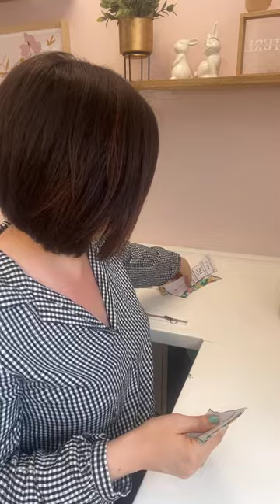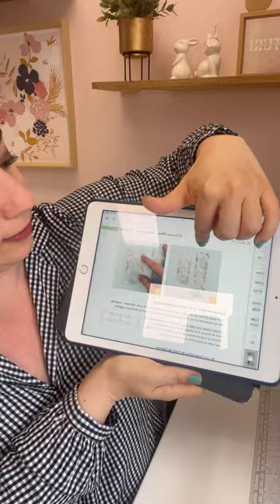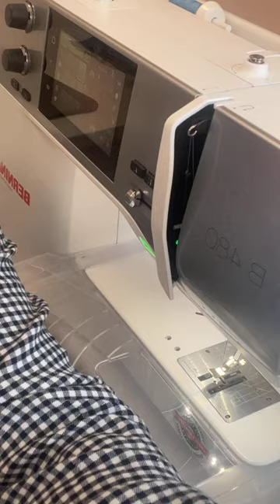13- Live couture trousse Ebben - pack additionnel : Les languettes, la fermeture, fond de trousse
Aujourd'hui nous avons cousu les pièces restantes : les languettes, la fermeture et le fond de trousse.
Demain on commence l'assemblage !

Pour voir et revoir les différents replay, obtenir les instructions de découpes et toutes les informations sur ce live c'est par

Merci beaucoup pour ce moment couture et à demain (à 18h) pour la suite !